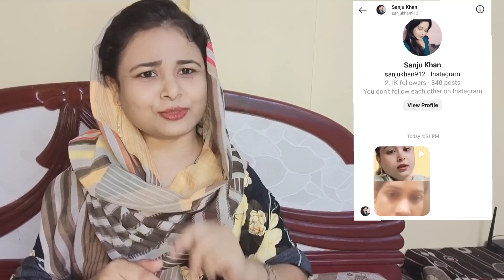Madam के झूठ का परदा हुआ फाश 🥳 |youtube|fraud|trap|exposed|shazia nuzar official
viral, news, india, video, reply, youtube, youtubechannel, youtubevideo, bhagwa, fraud, hindu, muslim, godimedia, shazianuzarofficial,

मेरी Video मे आप लोगों तक सही Message और सच्चाई देखाने के लिए कोशिश होती है !

ᒪIKᗴ.
ᑕOᗰᗰᗴᑎT.
Տᕼᗩᖇᗴ.
ՏᑌᗷՏᑕᖇIᗷᗴ. 🙏🙏🙏